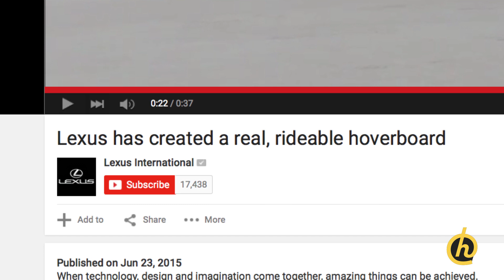Lexus Hoverboard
Lexus is claiming to have created a real, rideable hoverboard in their new promo.